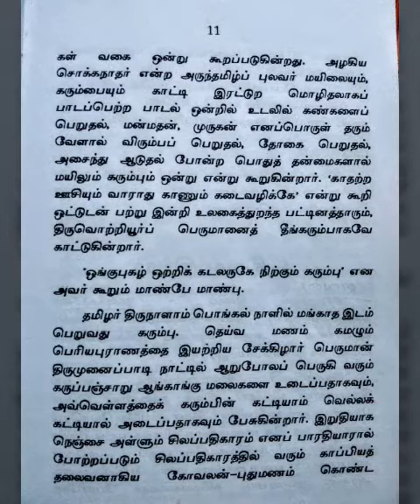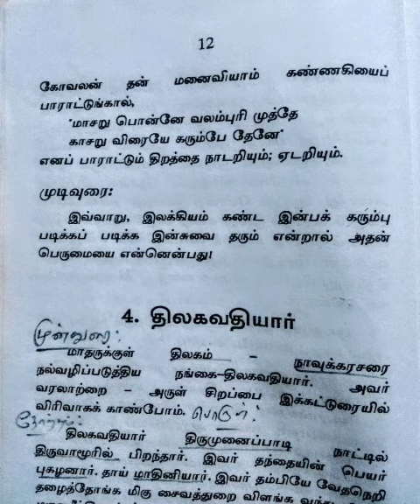இலக்கிய கரும்பு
Visharadh poorvarth third paper -  iakkiya karumpu